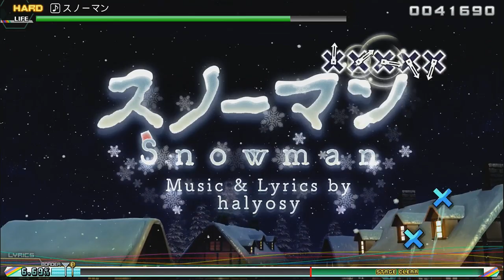Hatsune Miku: Project Diva Future Tone - スノーマン [Hard] F0